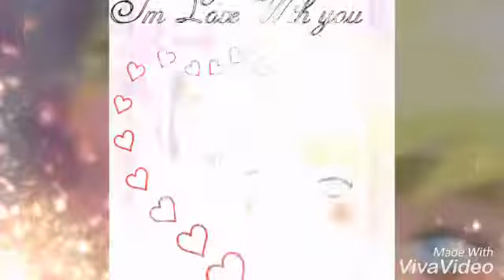💖💟💗❤♡{TOM and KERY}♡❤💗💟💖🎵Song:I like The You Are🌟[AMVDDR]🌟